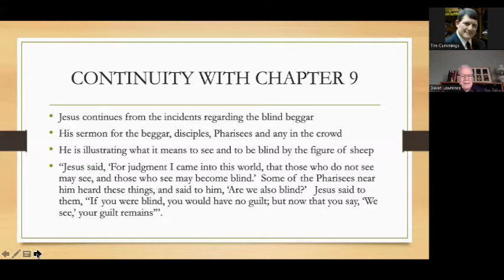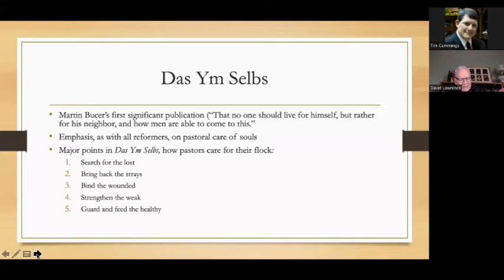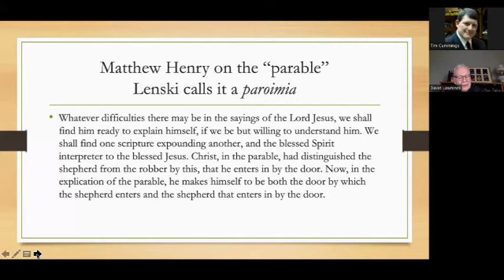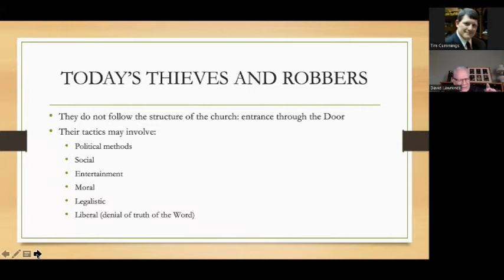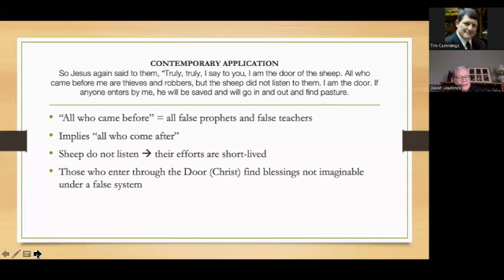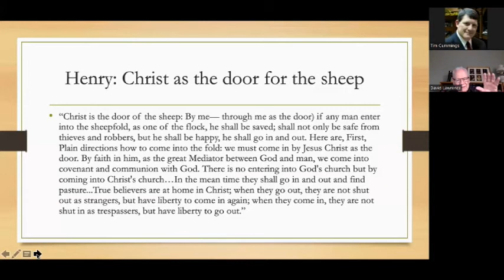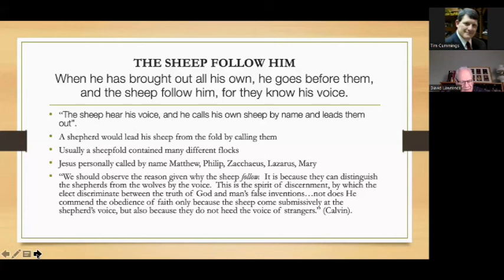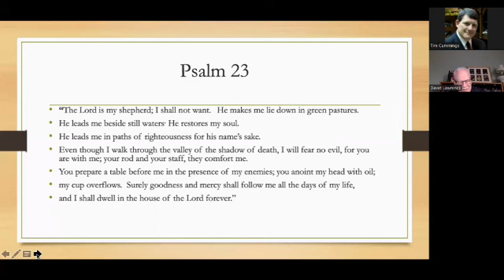Geneva Class Gospel of John Week 26 06/19/2022